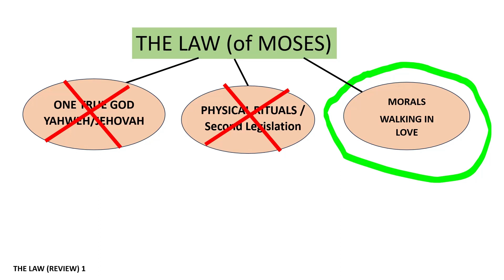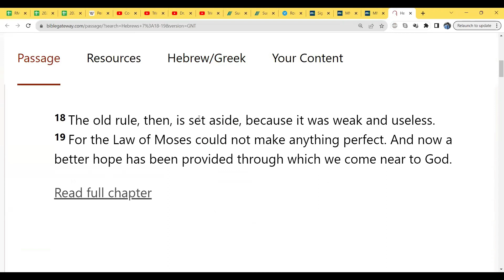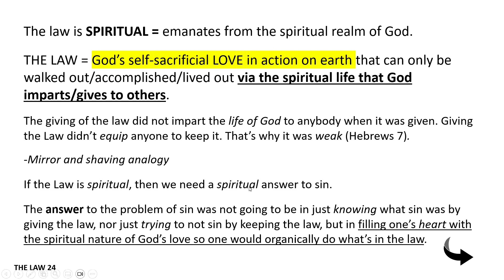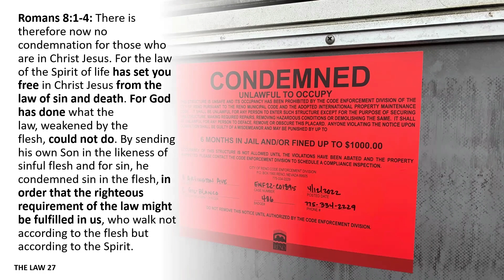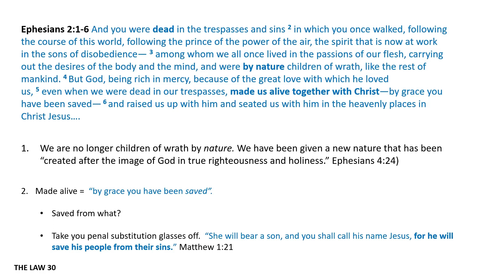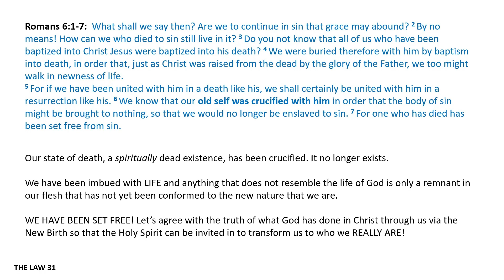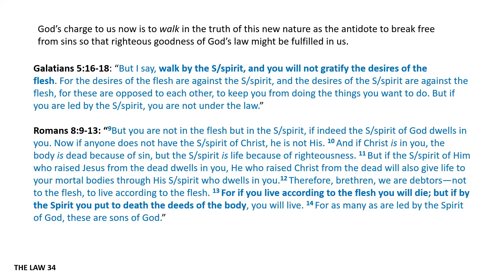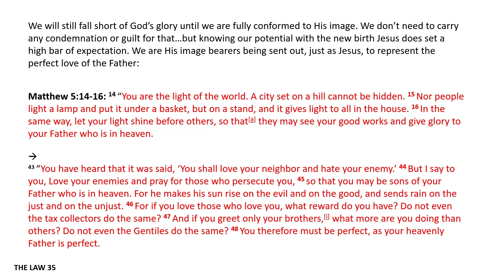Freedom From Sins, Module 6b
Vinnie Rose